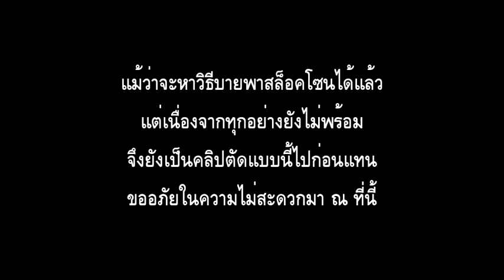Kancolle Spring Event 2021 rush pt.10 (Normal E3 LD)